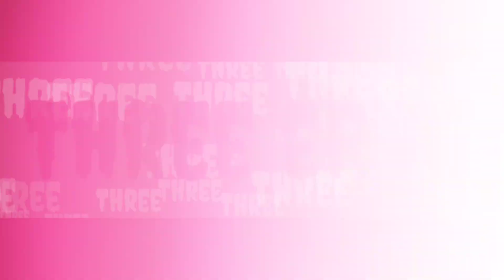PASANG DECAL DI SI CONA ZX 25 R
Semoga kalian suka juga ya gesya